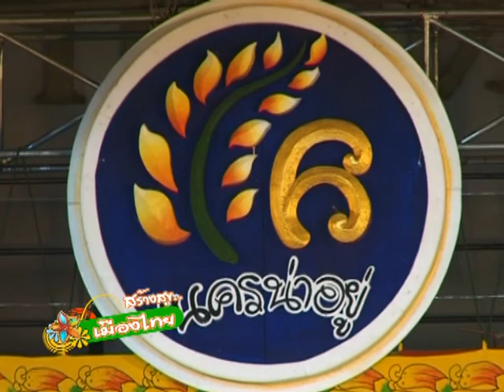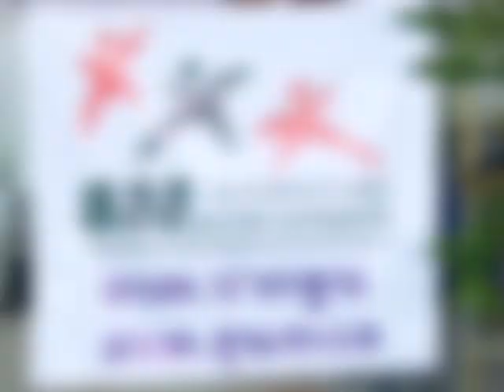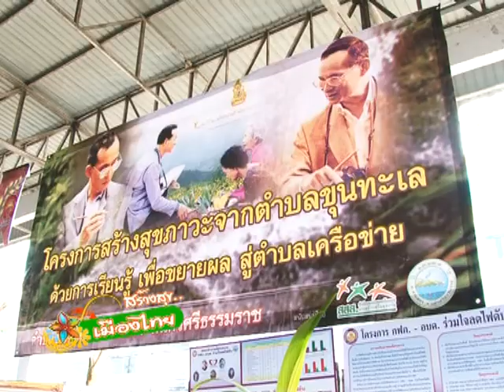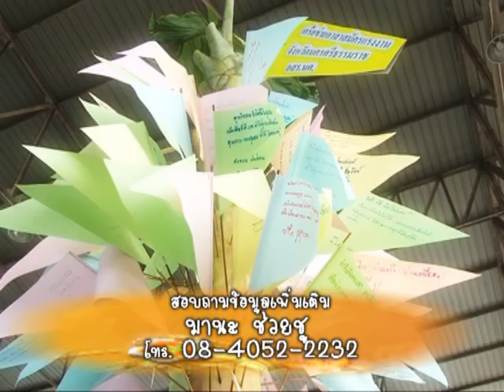สร้างสุขเมืองไทย '52 - นครน่าอยู่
สร้างสุขเมืองไทย เรื่อง นครน่าอยู่
ออกอากาศ 2552
สัมภาษณ์ : ดวงพร เฮงบุญยพันธ์ ผอ.สำนักงานสนับสนุนการสร้างสุขภาวะในพื้นที่และชุมชน สสส.
                    มานะ ช่วยชู หัวหน้าศูนย์ประสานงานเพื่อเสริมสร้างความเข้มแข็งของชุมชนในพื้นที่ภาคใต้
                    โกเมศร์ ทองบุณชู ประธานเครือข่ายพัฒนาระบบการจัดการภัยพิบัติจากธรรมชาติภาคใต้
                   ธนาวุฒิ ถาวรพราหมณ์ นายก อบต.ปากพูน จ.นครศรีธรรมราช